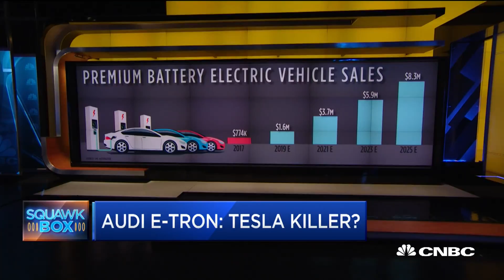Audi unveils all-electric vehicle E-tron which could kill Tesla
Audi of America President Scott Keogh joins CNBC's Phil LeBeau to discuss Audi’s first all-electric vehicle.